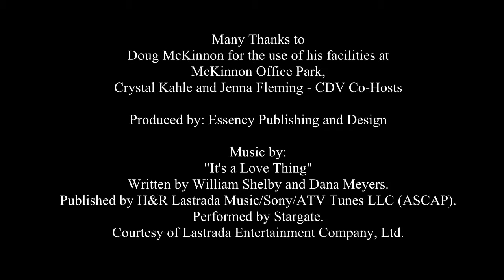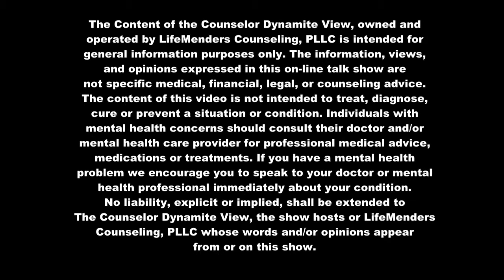ADHD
The Counselor Dynamite View Crew discuss ADHD.